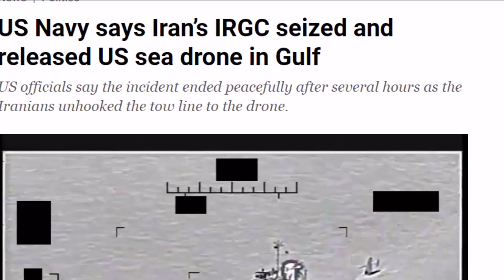Iran’s IRGC seized and released US sea drone | By Hassnat Tv